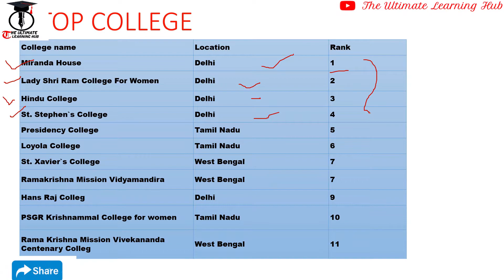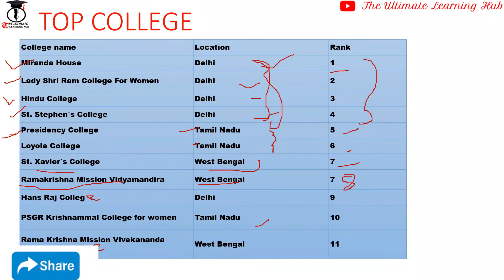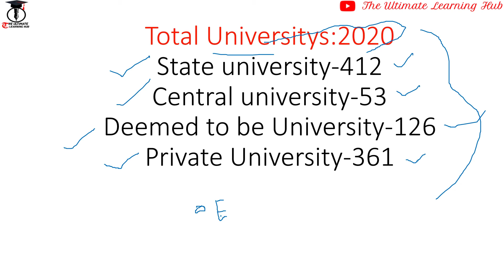NIRF Ranking 2020/ Most expected for NTA UGC NET JUNE 2020 Exam/Paper-1.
It is associated with the topic of Higher Education.This is very important for preparing NTA UGC NET paper-1.

Accordingly, UGC notified ‘UGC (Institutions of Eminence Deemed to be Universities) Regulations, 2017’ for private institutions and guidelines ‘UGC (Declaration of Government Educational Institutions as Institutions of Eminence) Guidelines, 2017’ for public institutions on 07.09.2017 to provide regulatory structure for enabling Higher Educational Institutions to become world-class teaching and research institutions.

OBJECTIVES OF THE SCHEME – INSTITUTIONS OF EMINENCE:
 to provide for higher education leading to excellence and innovations in such branches of knowledge as may be deemed fit at post-graduate, graduate and research degree levels and award degrees, diplomas and other academic distinctions;
 to engage in areas of specialization to make distinctive contributions to the objectives of the university education system wherein the academic engagement is clearly distinguishable from programmes of an ordinary nature and is tuned to developing the capacity of the students and the researchers to compete in the global tertiary education marketplace through the acquisition and creation of advanced knowledge in those areas;
 to provide for high quality teaching and research and for the advancement of knowledge and its dissemination through various research programmes undertaken in-house by substantial number of full time faculty and research scholars in diverse disciplines;
 to pay special attention to teaching and research in unique and emerging areas of knowledge, including interdisciplinary areas, which are regarded as important for strategic needs of the country but are not being pursued by conventional or existing institutions so far, and award degrees, diplomas and other academic distinctions.
 to aim to be rated internationally for its teaching and research as a top hundred Institution in the world over time.

Educator: Nabanita Paul
Video Edited By : Deep Ghosh